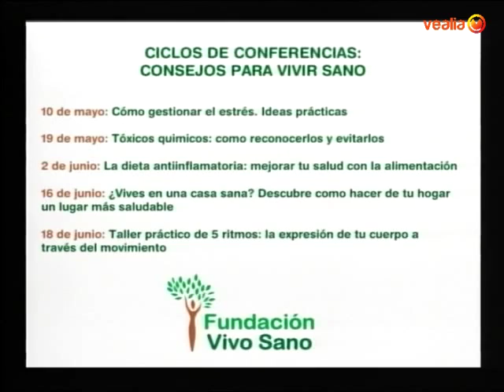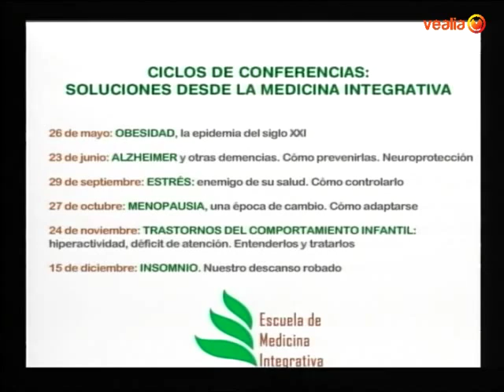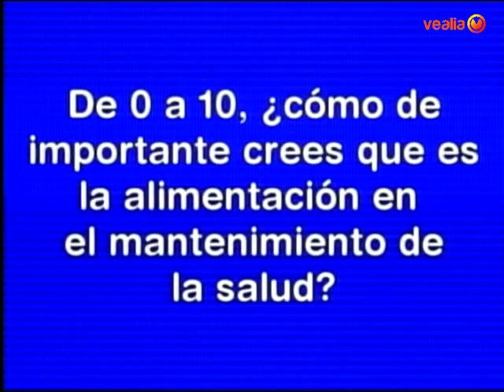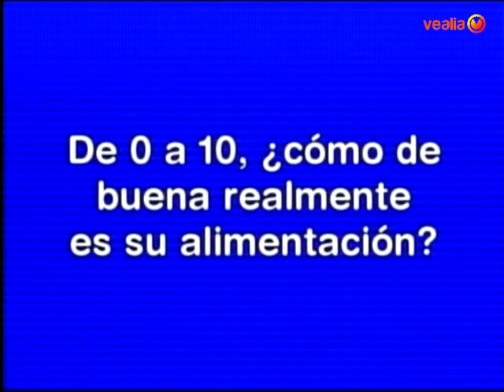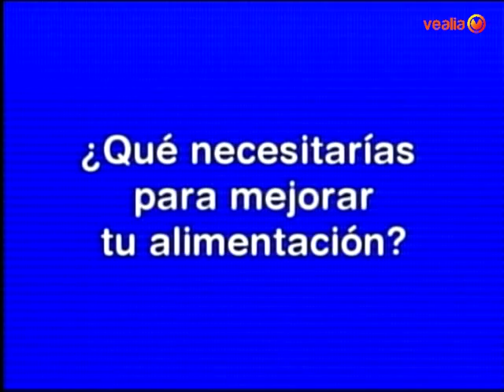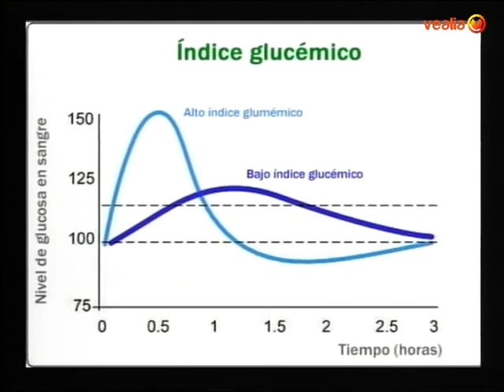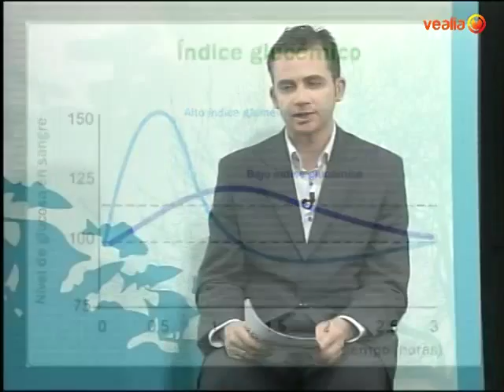VIVIR SANO.NUTRICIÓN, FUNDACIÓN VIVO SANO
Programa dedicado a la Nutrición como tema principal. ¿Cuanto de buena es nuestra salud?, ¿Qué alimentos son buenos para que tengamos una buena salud? más información